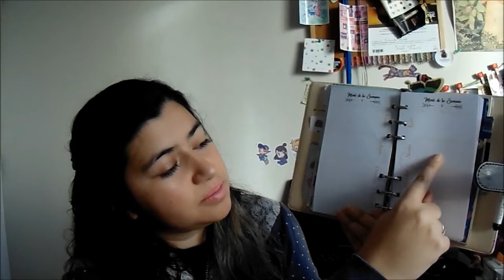[Haul] Compras de Mayo y Junio 2017 | La Fer PPS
Hoy les comparto las cositas que compré durante mayo y junio. Me encanta este tipo de videos ya que puedes encontrar cosas interesantes. De ninguna manera hago esto para presumir lo que tengo, si no que para divertirme y recomendarles algunas tiendas muy buenas.

➳ Sígueme!

- Loción micelar Nivea: Preunic
- Esmalte Jordana: Preunic
- Labiales Maybelline: Preunic
- Lápices punta pincel: Lider
- Cosmetiquero lila: feria libre en Talagante